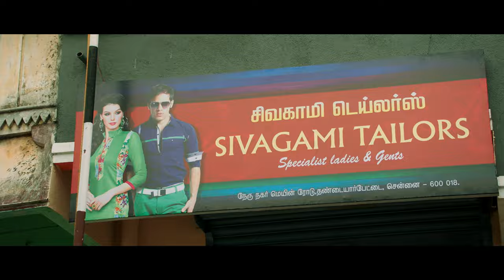R K Nagar | Yei Oodu Oodu Video Song | Vaibhav, Sana Althaf | Premgi | Vijay Yesudas | HD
Presenting the video song of "Yei Oodu Oodu"  from the Tamil Movie' R K Nagar ',  Written and Directed by Saravana Rajan starring Vaibhav, Sampath Raj, Karunakaran, T. Siva, Sana Althaf, Anjena Kirti among others. Music Composed by Premgi Amaren, Produced by Venkat Prabhu & Badri Kasturi under the banner of Black Ticket Company. Muzik247 is the official music partner.

Vocals: Vijay Yesudas & Ala
Lyrics: Parthi Bhasker
Mixed and Mastered: Vijay
Asst. Engineers: Naveen
Recording Studio: Voice Store